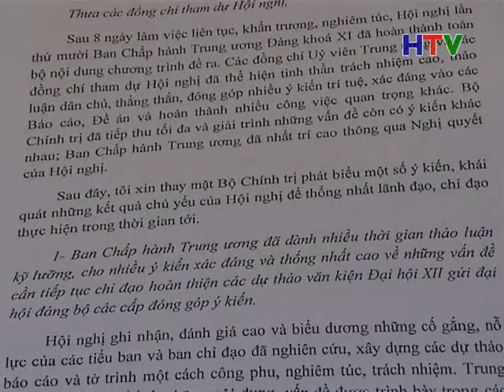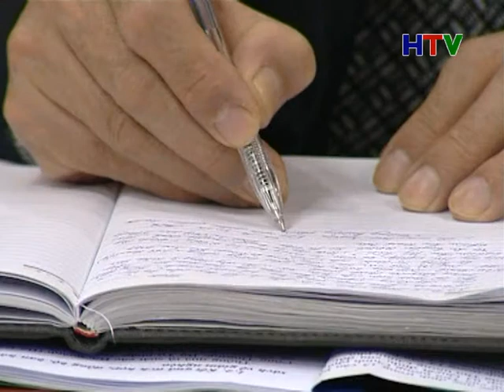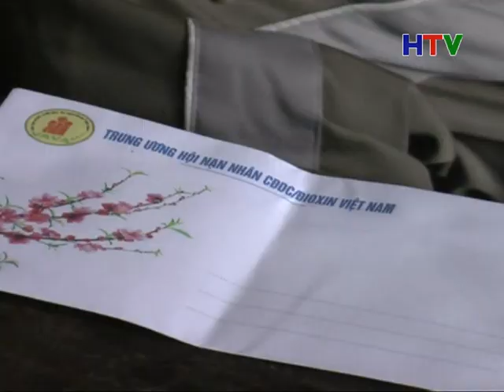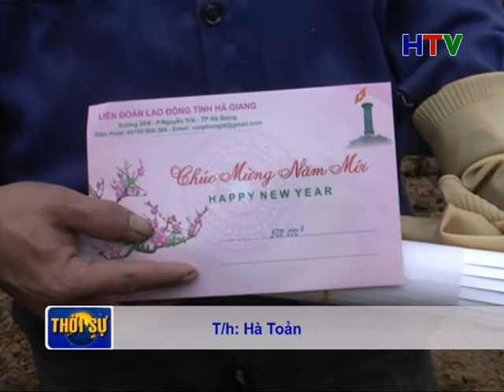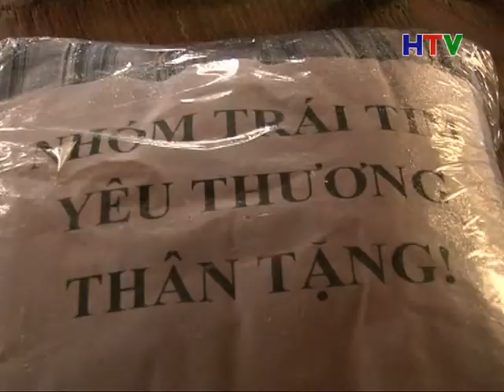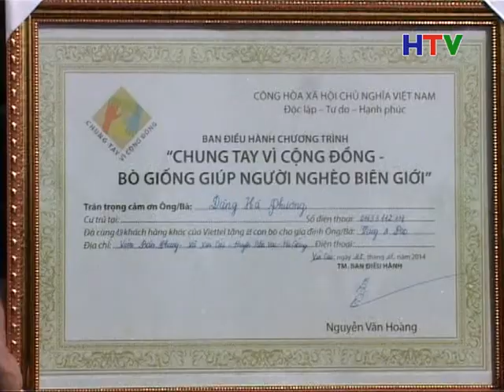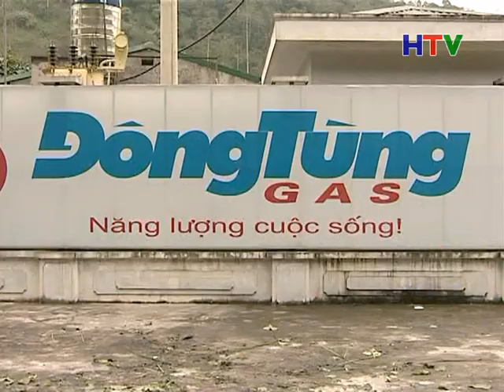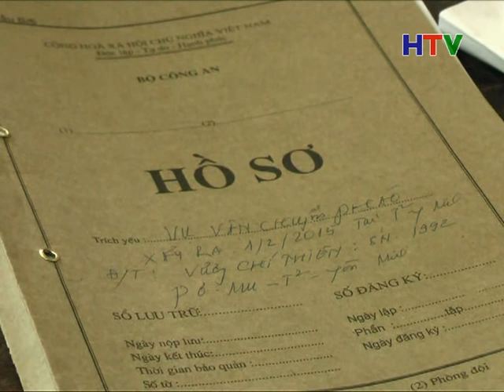THOI SU TOI 6 2 Wed1